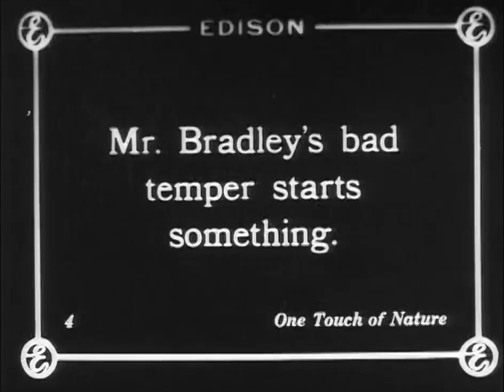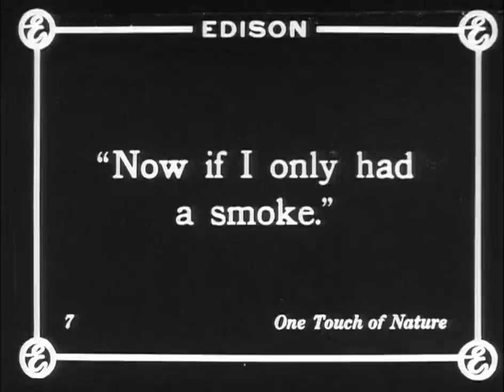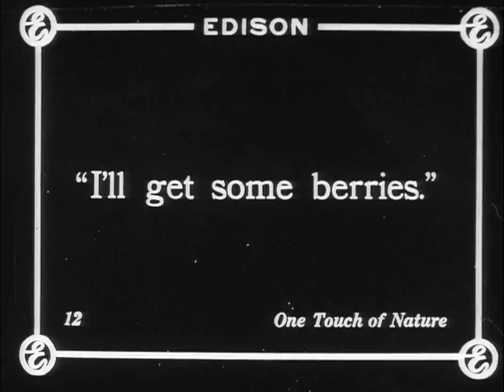One Touch of Nature (1914) Edison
Director: Ashley Miller
Stars: John Sturgeon, Elizabeth Miller, T. Tamamoto
Production Company: Thomas A. Edison, Inc.
Country: USA